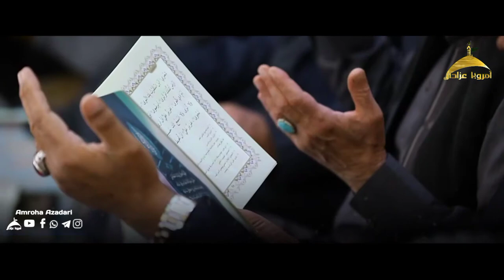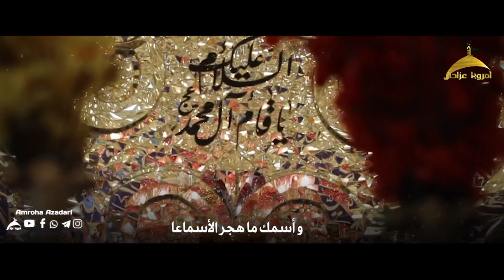Friday Dua Status |Allah Humma Kule wali'eka | Beautifull Recitation | Today Live Video | Jamkaran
al_ajal_ya_sahibaz_zaman atfs💐

Syed Arsh Abbas Kazmi